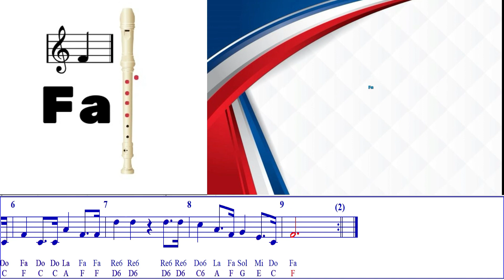Himno Nacional de Costa Rica I Estrofa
Recurso didáctico para el abordaje de la ejecución instrumental de la introducción y primera estrofa Himno Nacional de Costa Rica.

Con fines didácticos, el Himno Nacional fue cambiado de tonalidad y variado el tempi.

Valores Musicales: Blanca, negra, corchea, semicorcheas.

Notas Musicales: Do, Fa, Fa#, Sol, La, Do6, Re6.

Producción Audiovisual: Francisco Corrales Jiménez.